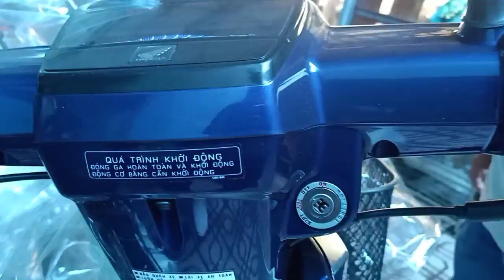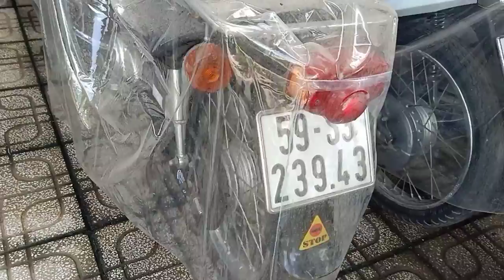KHO SƯU TẦM CỌP MUA BÁN XE MÁY HỒNG AN WAVE THÁI# DREAM THÁI#FUTURE NEO # WAVE ANPHA#SUPER DREAM#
.honda dream thái # bán  honda super dream# bán  honda future neo # BÁN super dream# future x fi#
# chợ xe củ  tphcm # mua bán XE củ tphcm# xe cũ giá rẻ#
Cua hàng mua bán xe máy cũ hồng An
.Uy Tín chất lượng lương đặt lên hàng đầu
Bảo hành 1 năm về máy cho ae sử dụng
Xem xe chung cư Bình Thới lô f02 p8q11.tphcm
Xemayhongan.com
mua bán xe máy cũ# xe cũ giá rẻ tại tphcm# xe cũ giá rẽ# mua bán xe máy#Mua bán xe máy cũ giá rẻ# dream thái# super dream# wave thái# wave alpha# future neo# future# cô dâu 62# cô dâu 65#.